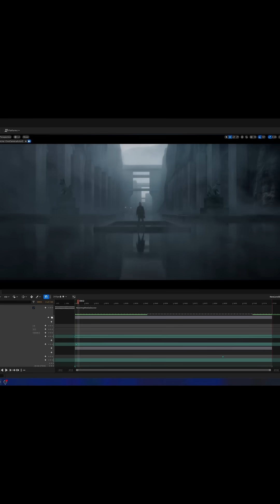Revolutionize Your Filmmaking: Explore VFX Future with Unreal Engine!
Are you ready to transform your filmmaking skills and dive into the world of high-end visual effects? Join me, Jaro Atry, as I guide you through the innovative realm of VFX using Unreal Engine and AI technology.

🌟 What You'll Discover in My Advanced Course:

In-Depth Unreal Engine Techniques: Learn how to create immersive environments and stunning visuals with Unreal Engine.
AI-Powered Creativity: Harness the power of AI to generate breathtaking 360-degree backgrounds and enhance your storytelling.
Practical VFX Skills: Master advanced keying, color space understanding, and virtual camera techniques.
Hands-On Projects: Apply your skills in real-world scenarios, building a portfolio that stands out.
Community & Support: Join a network of aspiring filmmakers, share ideas, and get feedback on your work.
💡 Whether you’re a budding filmmaker or a seasoned pro looking to up your game, this course offers the tools and knowledge to bring your creative visions to life. No more limitations – just pure creative freedom.